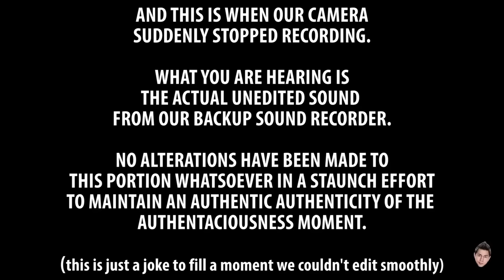AIB: HONEST ENGINEERING CAMPUS PLACEMENTS | Part 3 | Reaction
Jamazing Patrons of April: Sachin Shenoy, Avijit Singh, Riju Mahna, Shankar Madhavan and Daniel Prakash!

~MOOSA RAZA~
Moosa Raza created the opening animation.

~JABY KOAY~
YouTube, Twitter, Instagram: @jabykoay